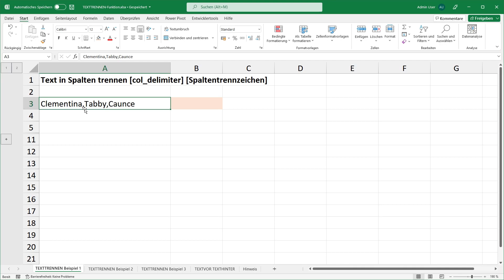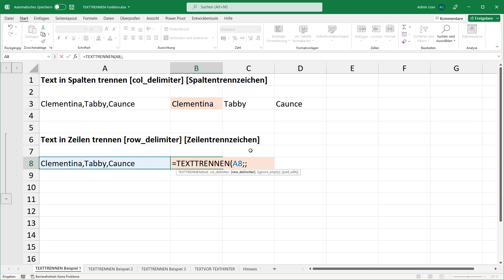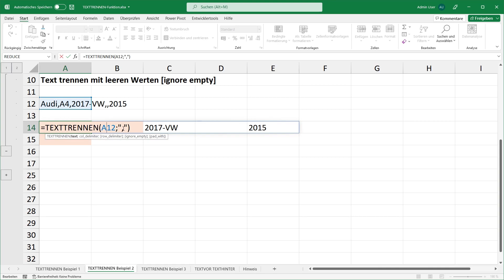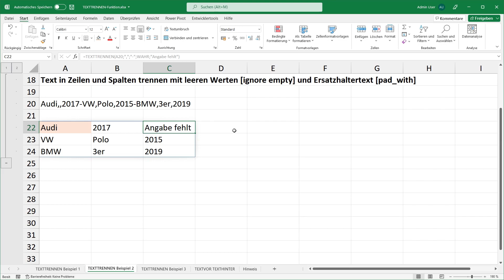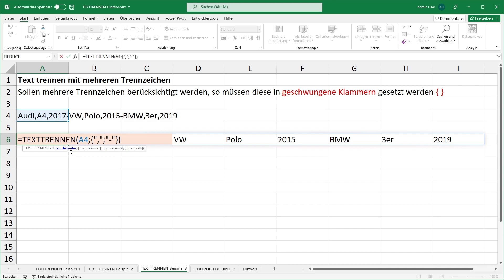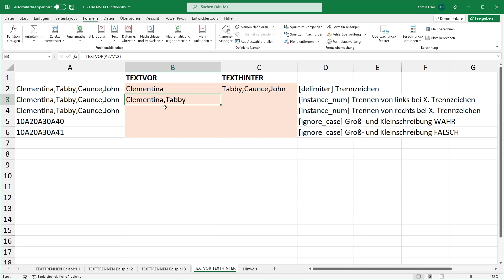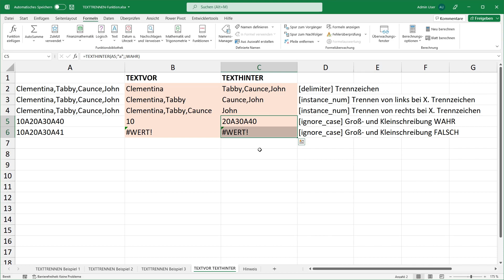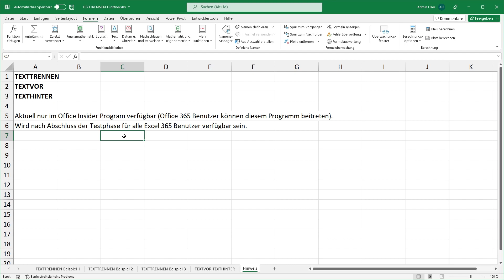NEUE Funktionen zur Text-Manipulation in Excel [Text trennen, Text in Spalten und Zeilen aufteilen]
In diesem Video stelle ich dir die brandneue Funktionen für Excel 365 vor. Aktuell sind diese nur im Insider Program verfügbar und werden nach der Testphase alle Excel 365 freigegeben werden. Jeder Excel 365 Nutzer kann jedoch bereits jetzt dem Insider Program beitreten um neue Funktionen, welche sich in der Testphase befinden, nutzen zu können.

▒▒▒ online Excel-Kurs  ▒▒▒

▒▒▒  Videos  ▒▒▒

▒▒▒  Zeitstempel  ▒▒▒

00:00 drei neue Funktionen aus 2022
00:14 TEXTTRENNEN-Funktion
01:31 Trennen in Spalten UND Zeilen
02:08 leere Werte ignorieren
02:56 Ersatzhaltertext
03:44 mehrere Trennzeichen definieren
04:40 TEXTVOR- & TEXTHINTER-Funktion
05:19 Ausgabe bei X. Trennzeichen
06:27 Groß- und Kleinschreibung
07:33 Hinweise

▒▒▒ Über mich  ▒▒▒

Als studierter Diplom-Kaufmann (FH) war ich als Consultant für Steuerberatung und Wirtschaftsprüfung tätig. Seit 2012 erstelle ich Videos zu Excel und Word für Einsteiger und Fortgeschrittene.

► Excel 2021: Das große Excel-Handbuch. Einstieg, Praxis, Profi-Tipps – das Kompendium für alle Excel-Anwender. Auch für Microsoft 365 geeignet*

▒▒▒  Sonstiges ▒▒▒

Dieses Video ist für dich interessant wenn du nach den Themen excel texttrennen funktion, excel text trennen funktion, excel text vor funktion, excel textvor formel, excel text nach formel, excel textnach funktion, excel text in spalten komplett anzeigen, excel text in spalten mehrere zeichen, excel text in spalten umkehren, excel text in spalten trennen formel, excel text in spalten ohne trennzeichen, excel text trennen, excel spalten in text mit komma und excel text in spalten englisch suchst.